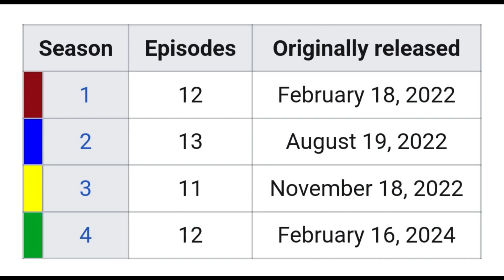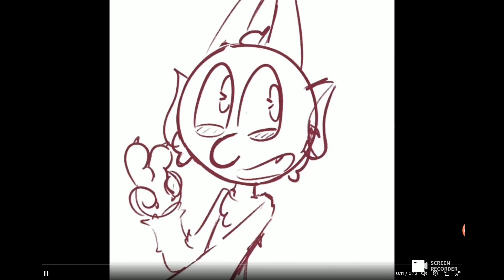The Cuphead Show Season 4 Renew part 14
From Twitter